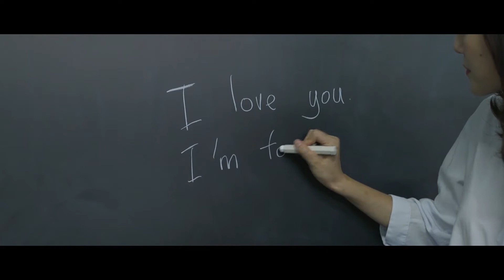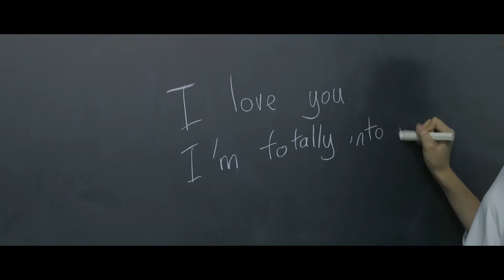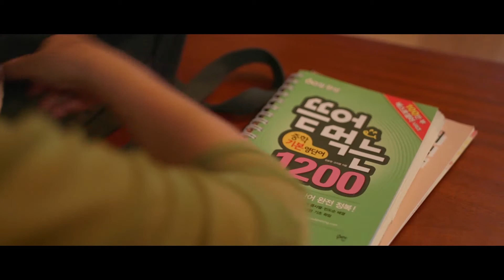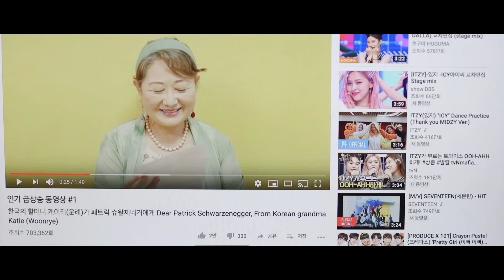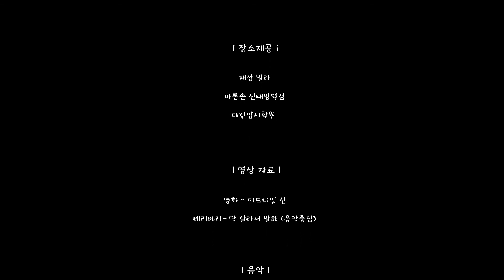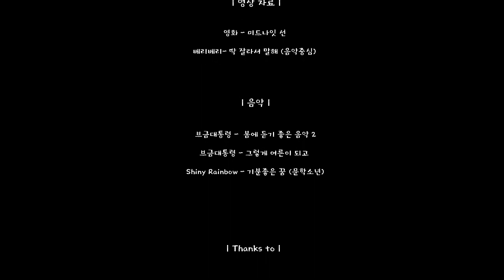광명시 전국 청소년 미디어페스티벌 본선 후보 [편지]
광명시청소년미디어센터에서 진행하는 제8회 광명시 전국 청소년 미디어페스티벌의 본선 후보 작품들을 공개합니다!
청소년 감독들이 직접 기획하고 연출해서 만든 영상들을 광명시 전국 청소년 미디어페스티벌에서 만나보세요!

오준기 외 2명의 "편지" 입니다!